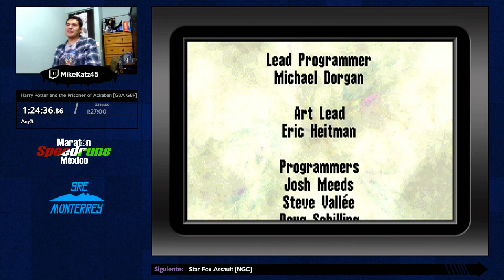[Monterrey 2019] Harry Potter and the Philosopher's Stone por MikeKatz45